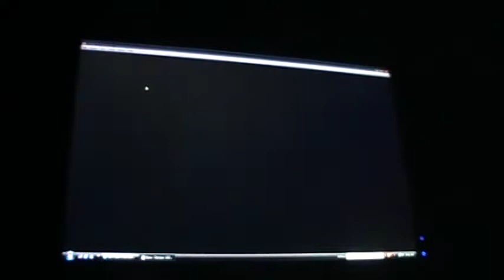TGPG Lets Play The Lion King For The Sega Genesis.MOD